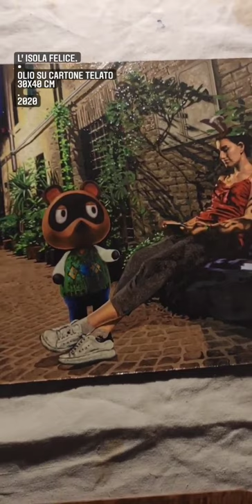Olio su cartone telato | Pittura ad olio | 2020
Titolo: L' isola felice.
Tecnica: Olio
Supporto: Cartone telato
Dimensioni: 30x40 cm
Anno: 2020